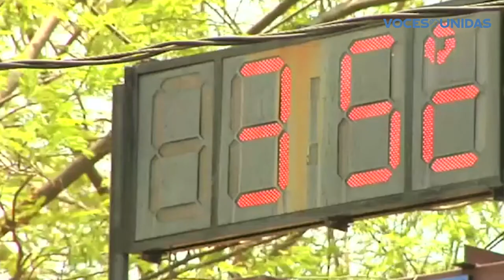Médico brinda recomendaciones por el calor